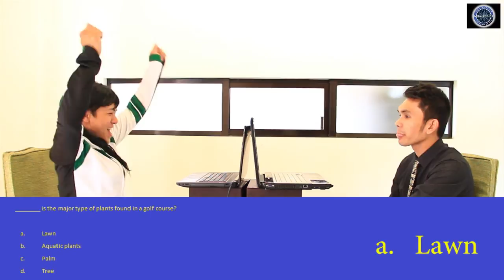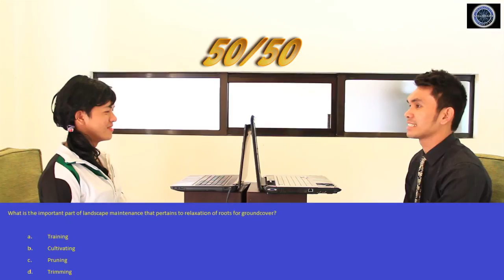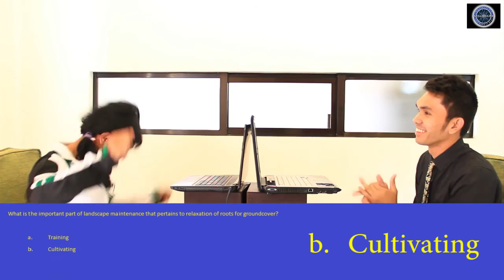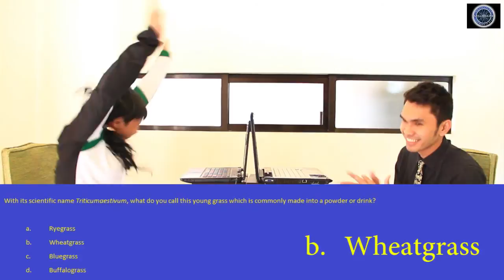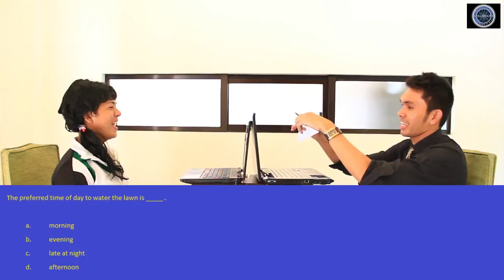WHO WANTS TO BE A LANDSCAPE ARCHITECT HD